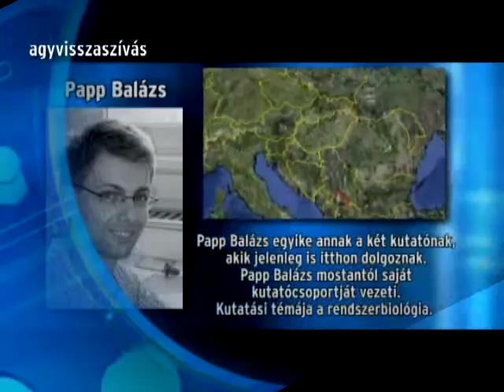Role_Model_Példakép_3.mp4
Scientific mini tv series on Duna Television in Hungary